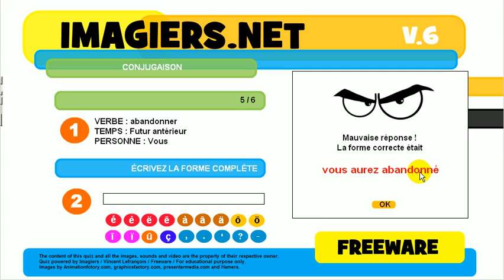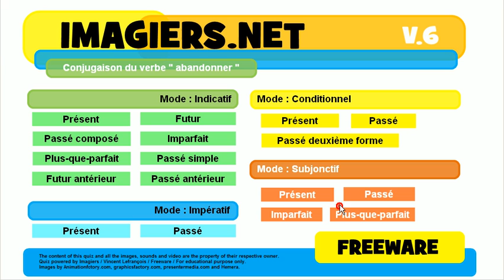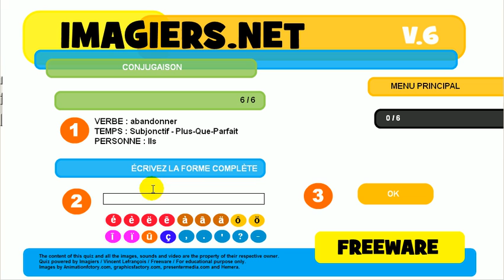J'apprends la conjugaison # Verbe = abandonner